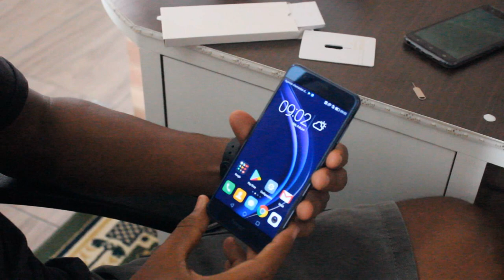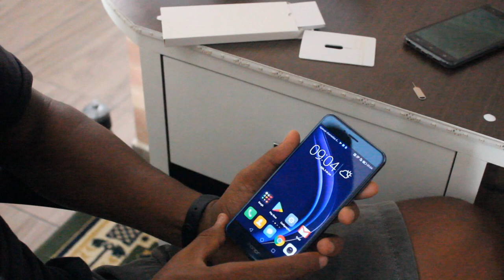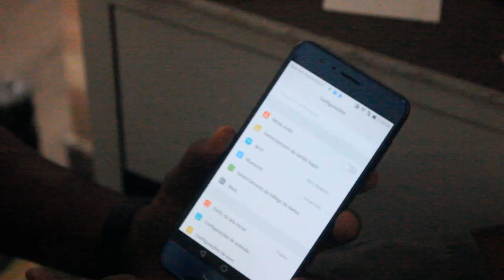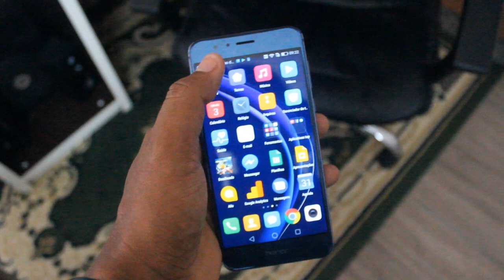O MAIS LINDO SMARTPHONE QUE JÁ TIVE - HONOR 8